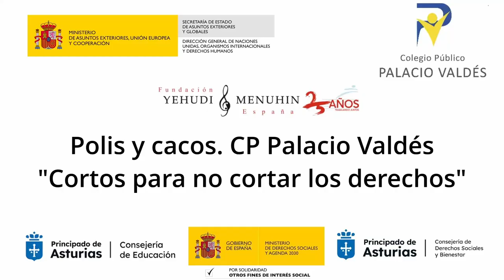Polis y cacos. Cortos. CP Palacio Valdés. Asturias